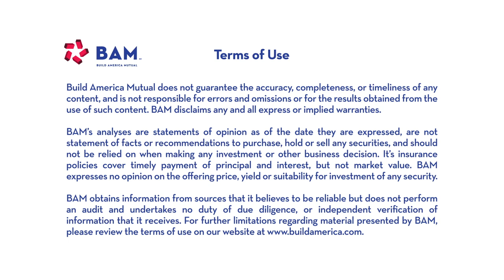Bloomberg Radio: Legendary Muni Reporter Joe Mysak Signs Off, 06.28.24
Bloomberg News columnist Joe Mysak reflected on his four decades as a journalist specializing in municipalbonds -- including the prodigious growth in volume ... and the risks that may lie ahead in 2025's tax-reform battles. Good luck in your retirement, Joe!

BAM is pleased to sponsor Bloomberg Radio's MunisInFocus to help educate investors and policymakers about current topics in the municipal bond market.